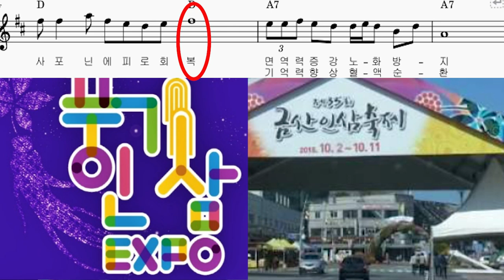작곡노래, 인삼아리랑, 작곡 김상명, 이번에 풍기인삼, 금산인삼 축제에 트롯스타들 대거 출전하는거 보고 하번 노래를 만들어 봣습니다.